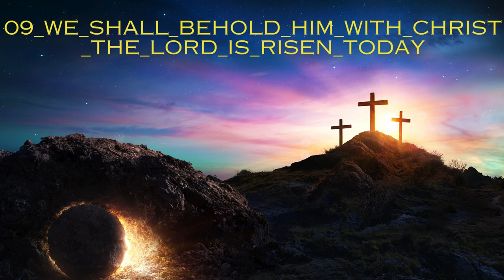Saviour's Love with Easter Alto Track Full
0:00 Halleluja! What a savior!
4:32 Blessed One,Messiah
7:57 Remember
11:43 O Gethsemane | Clydesdale
15:38 Where The Nails Were | Clydesdale
20:08 Arise | Clydesdale
22:49 This Must Be the Lamb
26:46 How Marvelous! How Wonderful
31:07 We Shall Behold Him with Christ the Lord is Risen Today | Clydesdale